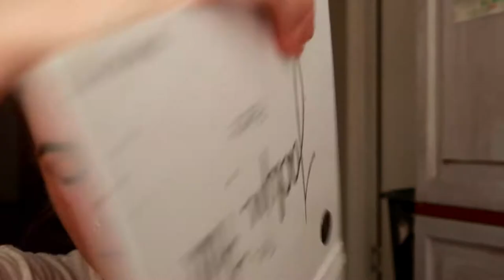90s TRANSFORMATION | Hannah Hishin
PRODUCTS USED:
Essence Eyebrow Designer - 02 Brown
Smudge Brow Mascara - Blonde
LA Girl Pro Conceal - Porcelain
Maybelline Fit Me Matte and Poreless Powder - Fair Ivory
Makeup Revolution Liquid Highlighter - Liquid Champagne
Couleur Caramel Hydracoton Foundation
Wet 'n Wild Photofocus Foundation - Classic Beige
Essence Camouflage+ Matt Concealer - 30 Light Honey
Essence I Heart Extreme Volume Mascara - Waterproof
Rimmell Stay Matt Powder
Jaclyn Hill X Morphe Palette
Essence Contouring Duo Palette - 10 Lighter Skin
Smudge Blush Duo - Rubies
Essence Shine Shine Shine Wet Look Lipgloss - 05 So Into It!
Wet 'n Wild Lipstick - Never Nude

Personal: @hannah_hishin
Beauty: @hannahjane_beauty